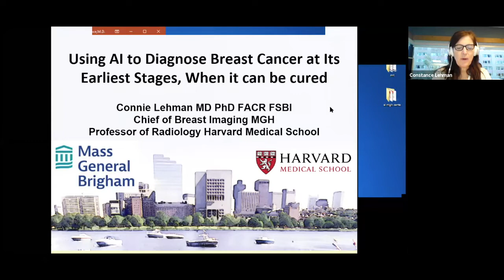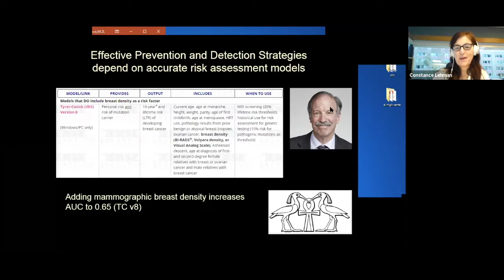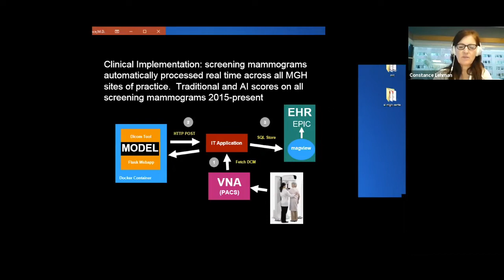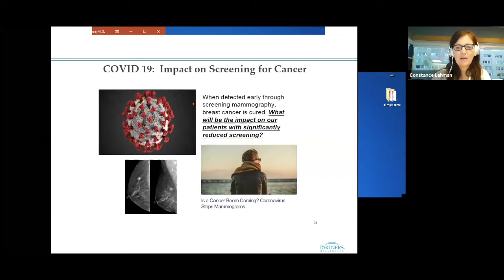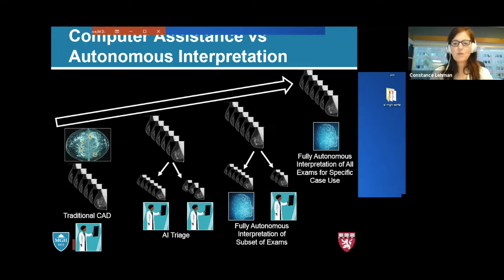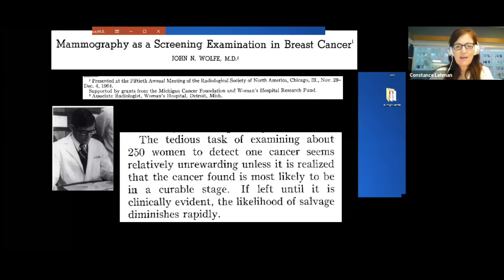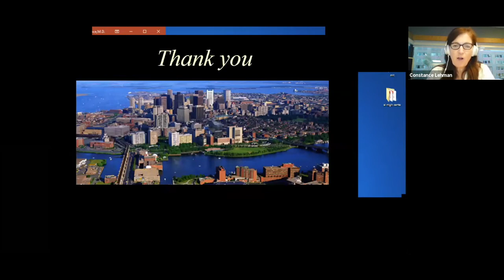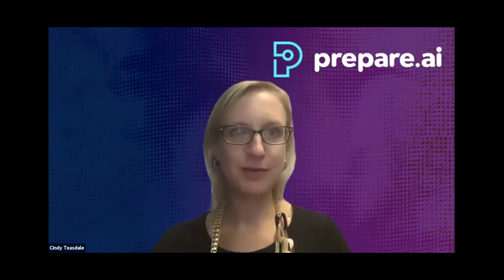Keynote Using AI to Identify Breast Cancer at its Earliest Stages When it Can be Cured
This talk was originally given at the 2020 Prepare.ai Virtual Conference on October 14th, 2020.

Speaker:
Constance Lehman, M.D., PhD
Chief of Breast Imaging, Co-Director of the Avon Comprehensive Breast Evaluation Center, Massachusetts General Hospital

Session Description:
Connie Lehman’s current research has demonstrated the power of AI tools to exceed current methods to predict future breast cancer risk and to interpret mammograms more effectively. As  Professor of Radiology at Harvard Medical School, Chief of Breast Imaging and Co-Director of the Avon Comprehensive Breast Evaluation Center at the Massachusetts General Hospital, she has led several programs to improve breast cancer detection and diagnosis in global communities with limited resources. With her continued work and more than 250 peer-reviewed scientific publications, the goal of autonomous imaging interpretation of a large subset of imaging studies will be realized, allowing expansion of the power of the imaging sciences to diagnose earlier, more accurately, and at lower cost a wide range of disease states.